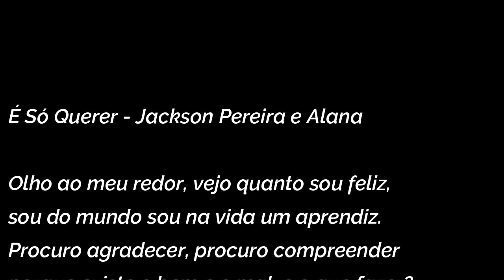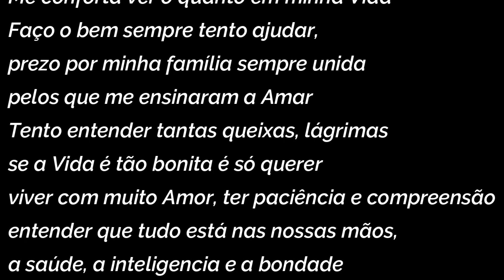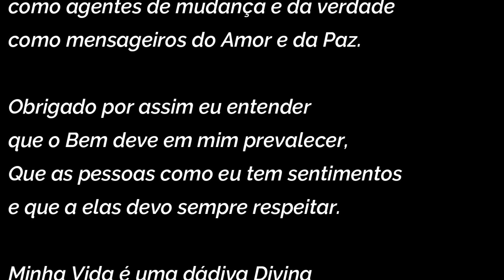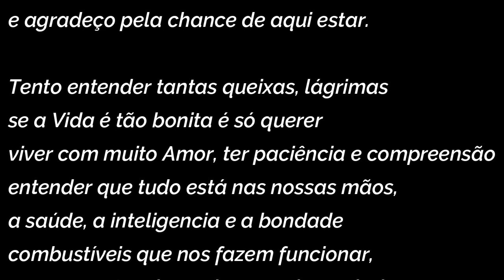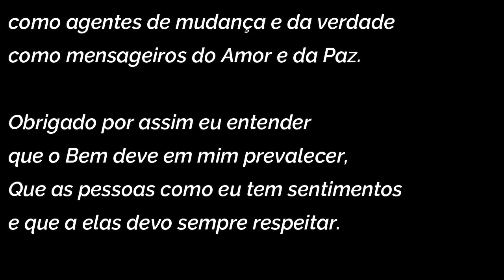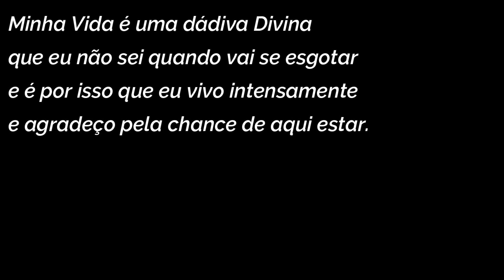Karaokê Jackson Pereira e Alana - É só querer